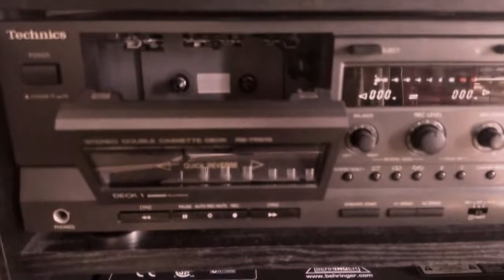RESERVA ESPIRITUAL DE OCCIDENTE - CRCS100 - CONTUBERNIO RECORDS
Hemos llegado a la referencia número 100 en el catálogo de Contubernio Records, y para celebrarlo reeditamos el primer larga duración de RESERVA ESPIRITUAL DE OCCIDENTE (2007), en una cassette de la que sólo habrá disponibles 15 copias numeradas, utilizando cintas de cromo TDK-SA originales de 1979, estrenadas para la ocasión. En la cara A podrás escuchar este primer disco remasterizado, y en la B temas nuevos grabados este verano por la formación original de R.E.O. (fundada por Svali y Santi Plagio en 2002) junto a Wences Lamas, que se unió en 2009. Una vuelta a los orígenes industriales/ruidistas, con un toque de la Reserva actual más melodiosa y elegante.
El viernes 23 de Noviembre estará disponible en el bandcamp de Contubernio Records la cassette, no habrá edición digital de ningún tipo, ni podrá escucharse en ninguna plataforma, sólo los que consigan hacerse con una copia podrán disfrutar del remaster y, sobre todo, de los nuevos temas.